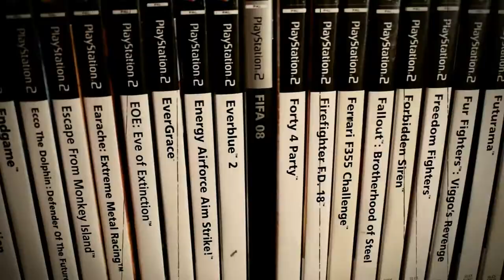Pickups for February | CruachanKeith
A pickups video for the month of May. I was broke after Christmas so didn't buy anything in January!